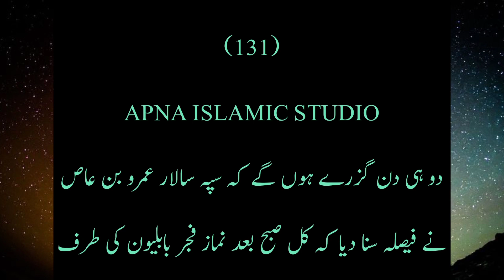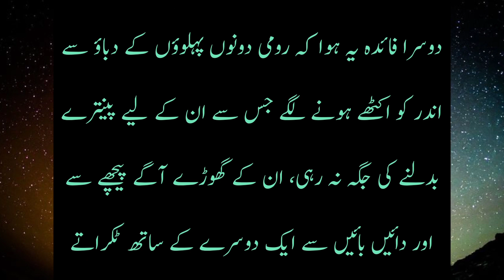Waqia Hazrat Khalid Bin Waleed (RA) Episod 131|हजरत खालिद बिन वलीद की कहानी 131|Apna Islamics Studio